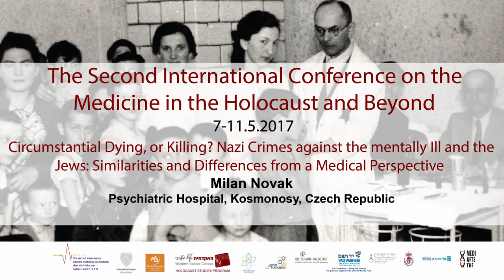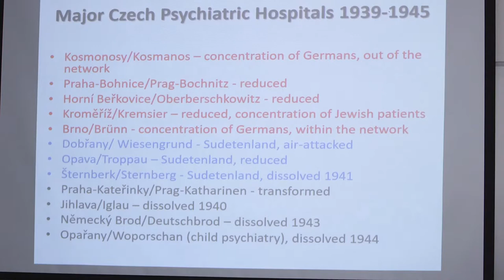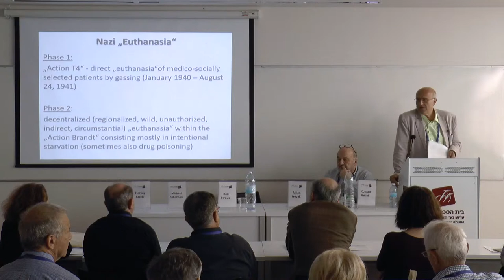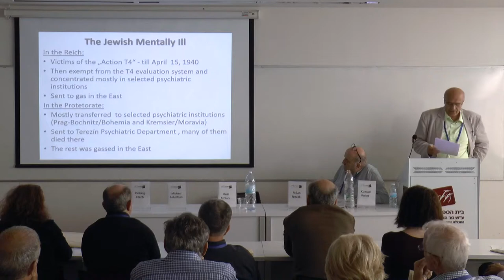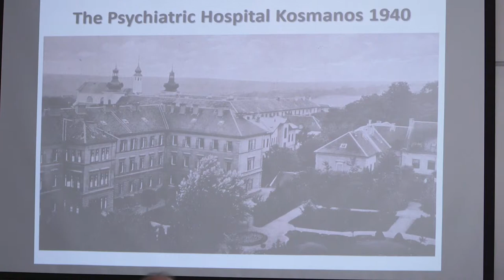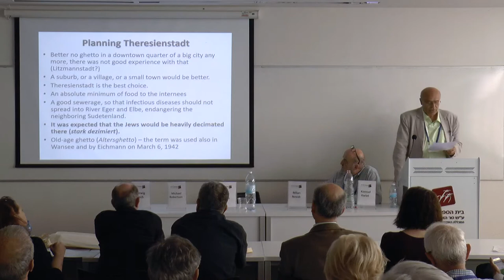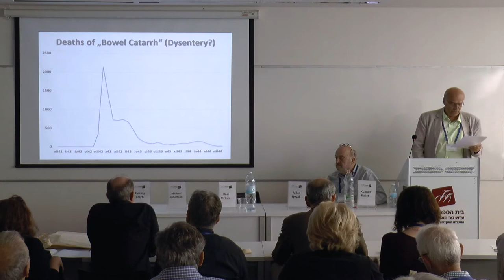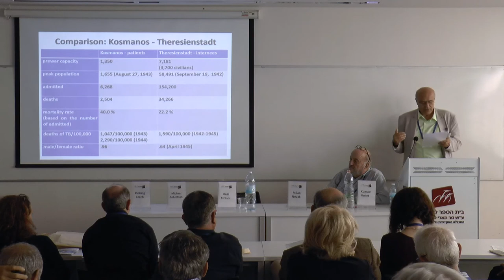WGC- Medicine in the Holocaust and Beyond | Milan Novak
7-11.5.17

Milan Novak, Psychiatric Hospital, Kosmonosy, Czech Republic - Circumstantial Dying, or Killing? Nazi Crimes against the Mentally Ill and the Jews: Similarities and Differences from a Medical Perspective